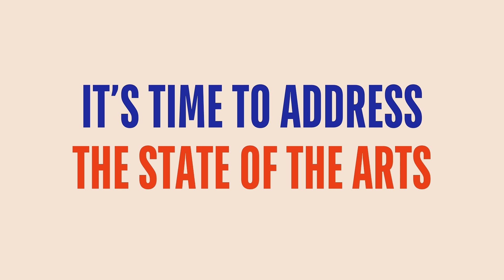The State of the Arts Launch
Hear from some inspirational Campaign for the Arts supporters and young people as they share how the arts have changed their lives for the better.
It is no secret that the arts have been going through a tough time in recent years. But a major new report we've published this week with the University of Warwick shows that things are even worse than we thought. This matters because the arts matter, and everybody should have opportunities to engage with them.

Video filmed at the Arcola Theatre, Hoxton Hall and the Albany.